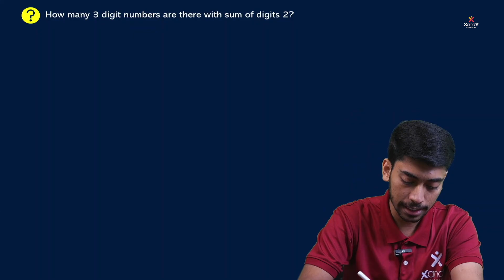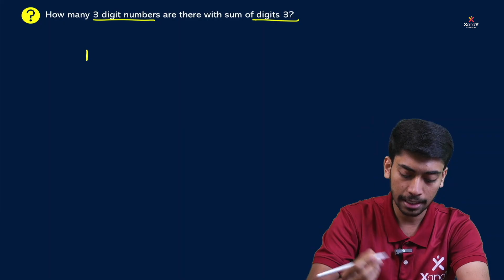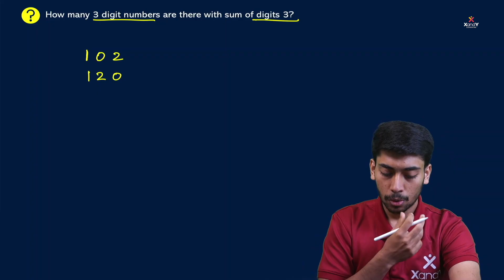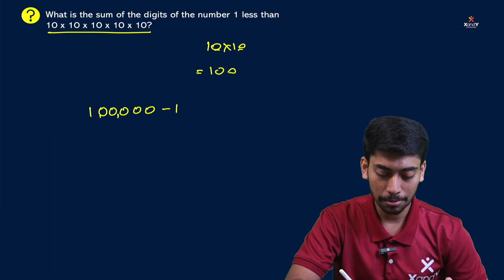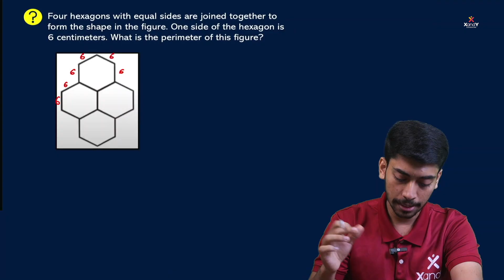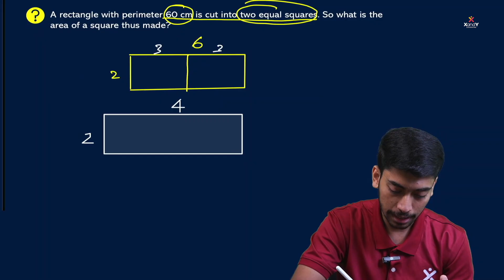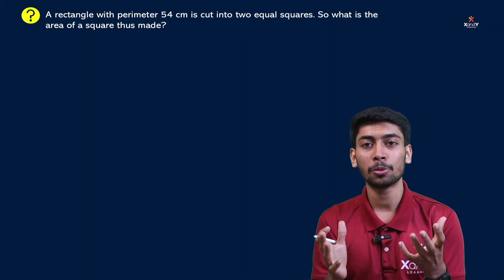NuMaTS Previous Year Questions | PART 5